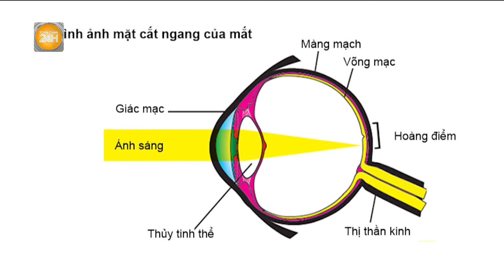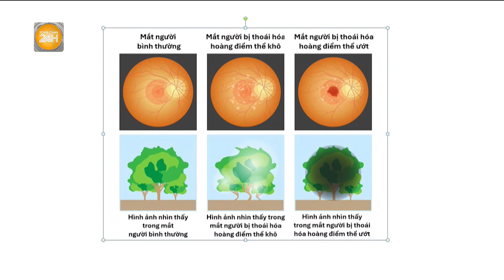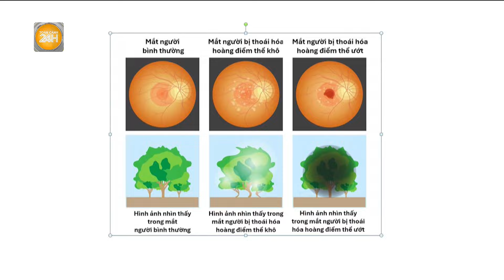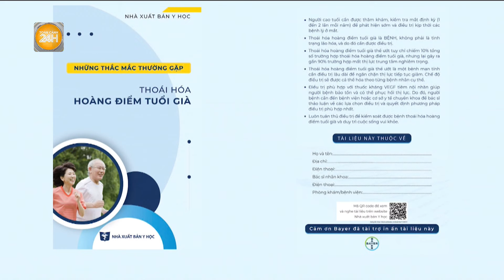Thoái hóa hoàng điểm tuổi già - đừng bỏ quên đôi mắt mẹ cha | Toàn cảnh 24h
Toàn cảnh 24h | Theo thông tin từ Tổ chức Y tế thế giới (WHO), khi dân số tăng và ngày một già hóa thì tỉ lệ người dân có nguy cơ mất thị lực do các bệnh lý về mắt như thoái hóa hoàng điểm tuổi già, bệnh võng mạc đái tháo đường, đục thủy tinh thể và glocom ngày càng gia tăng. Trong số đó, thoái hóa hoàng điểm là một bệnh lý mạn tính liên quan đến quá trình lão hóa, là nguyên nhân gây mất thị lực hàng đầu sau tuổi 50. Ngày Thị giác thế giới năm nay được chọn là ngày 10/10/2024 bởi Tổ chức toàn cầu phòng chống mù lòa, nhằm nâng cao nhận thức về những bệnh lý gây nên suy giảm thị lực trong Cộng đồng và tầm quan trọng của việc thăm khám, chăm sóc sức khỏe Thị giác. Với mong muốn nâng cao nhận thức cộng đồng về các bệnh lý về mắt thường gặp, đặc biệt ở người cao tuổi, trong chương trình hôm nay, phóng viên bản tin Chào buổi tối đã có cuộc trao đổi với Bác sĩ Chuyên khoa 2 Dương Quốc về chủ đề: Thoái hóa hoàng điểm tuổi già: Đừng Bỏ Quên Đôi Mắt Mẹ Cha Cường, Phó trưởng khoa Dịch kính võng mạc - BV Mắt TP.HCM để cùng chia sẻ thêm